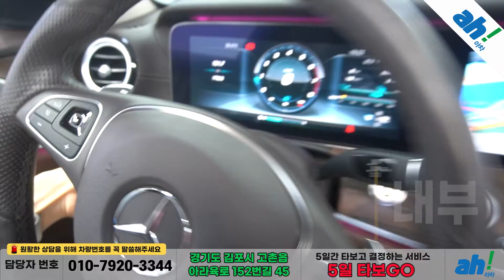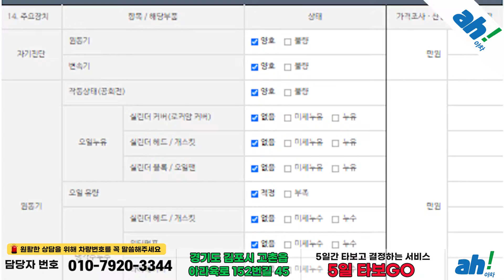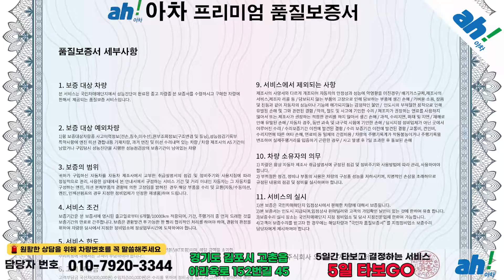[아차] 수입차판매 정기적인 센터관리로 최상의 컨디션!!😍벤츠 E-클래스 W213 E300 익스클루시브 feat. (22우0458)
1. 차량대금의 10% 결제 및 계약서 작성(차량 체크리스트)
2. 종합보험 가입(최소 3개월, 자차 포함)
3.5일간 타보고 구매확정 시 차량대금 잔액 및 부대비용(이전비 등) 입금 후 이전 등록
4. 타보고 차량 반납 시 이유 불문 환불 처리(제반 비용 공제)

5일간 타보고 구매 결정하실 수 있는 서비스입니다.